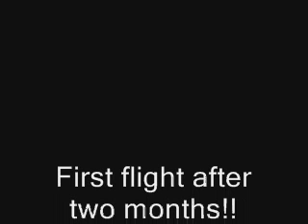PZ Spitfire over South London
Here is my Parkzone Spitfire flying for the first time after silly launch crash last month (see other video).